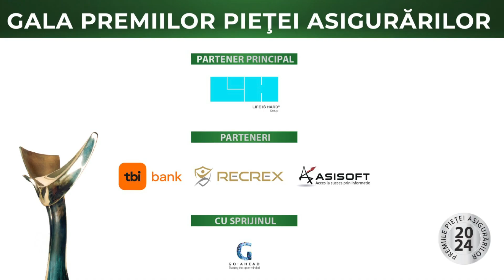Compania Anului - Excelenta in Calitatea Serviciilor - ALLIANZ TIRIAC Asigurari